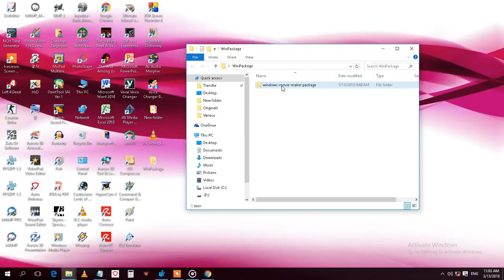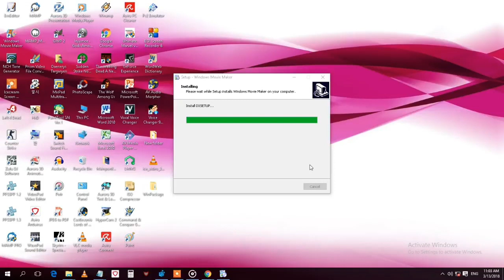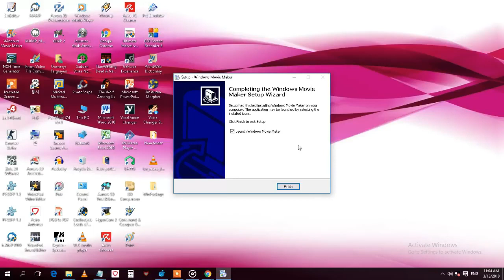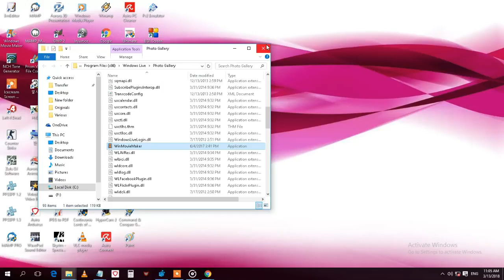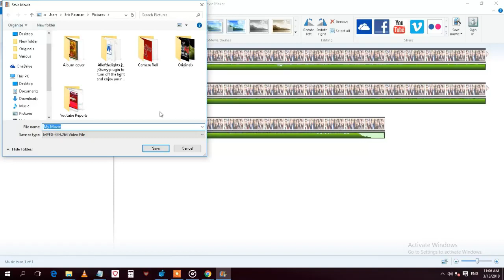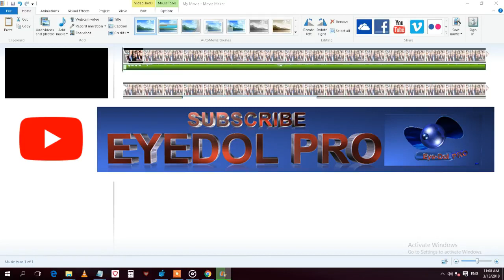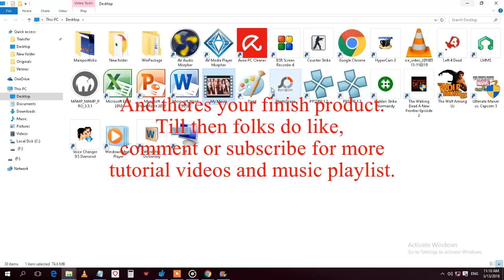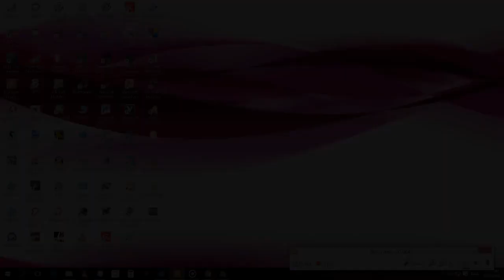How To Install Windows Movie Maker Full Version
How To Install Windows Movie Maker Full Version is another video tutorial of original eyedol pro, this is useful fro creators of animation, lyrics video and movies. How To Install Windows Movie Maker Full Version from eyedol pro 20.

PC Video tutorials of PC legal and legit.